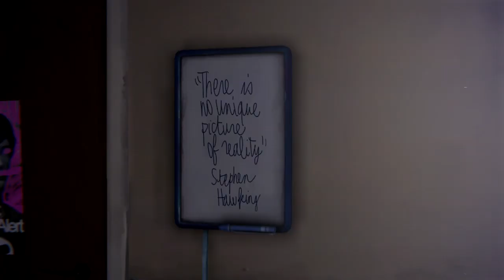Life Is Strange Episode 4 MAX MESSAGE WARREN SLATE | Boys' Dormitories Dark Room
Message to Warren from Max in the Boys Dormitories.

Add
Steam - NIZZU